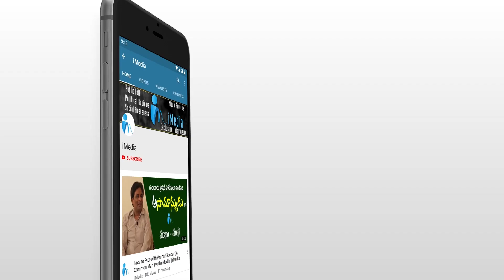నా బంగాళదుంప ముక్క ఏదిరా..? || Collector Praveen Kumar IAS lunch with School Kids || iMedia